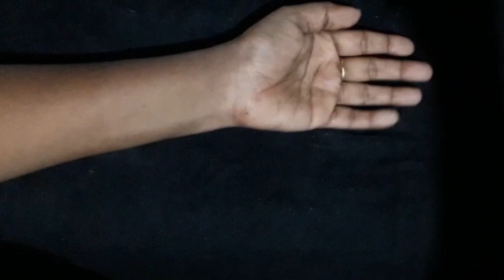Ragi face mask/whitening face mask/Natural ragi whitening face mask for gents and ladies in tamil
inneku namma super aana oru ragi whitening face mask  tha paaka poren romba effective aana natural whitening mask,neengalum try pannunge.

our other beauty tips videos

video content
-Natural ragi whitening mask for gents and ladies in tamil
-Homemade whitening mask using natural ingredients